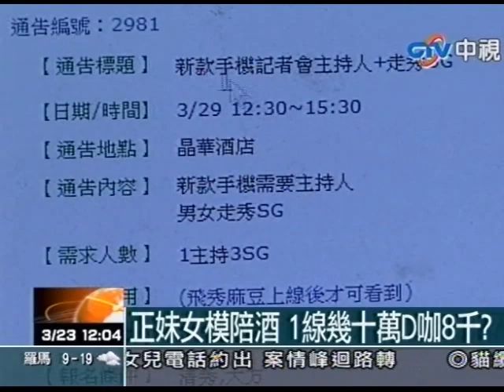正妹女模陪酒 1線幾十萬D咖8千